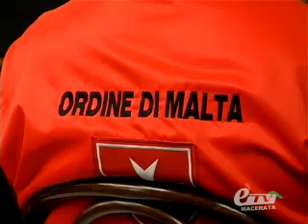MACERATA. PREFETTO PISCITELLI SULLA GIORNATA DELLA MEMORIA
MACERATA. 27 Gennaio 2011. La Giornata della Memoria nel Palazzo del Governo si è svolta  alla presenza delle istituzioni locali civili, militari, ai rappresentanti delle Associazioni dei Combattenti e degli Istituti Storici della provincia. L'intervista al Prefetto di Macerata Vittorio Piscitelli di Tiziana Tiberi.